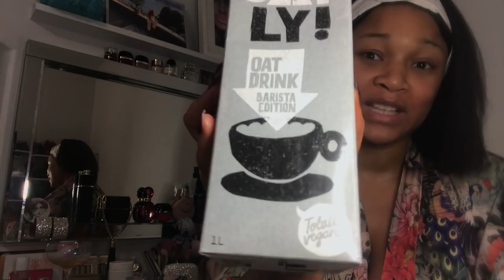GRWM KITTEN EYES + PERFUMES+ HOT LIPS + 💋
PERFUMES LISTED;
00:55:19 JEAN PAUL GAULTIER  EAU FRAICHE BETTY BOOP EDITION
00:55:46 KILIAN ADULTS
00:56:11 PINK SUGAR BY AQUOLINA
00:57:04 MARC JACOBS EAU SO DECADENT
00:59:10 ISSEY MIYAKE L'EAU DE ISSEY PURE NECTAR DE PARFUM